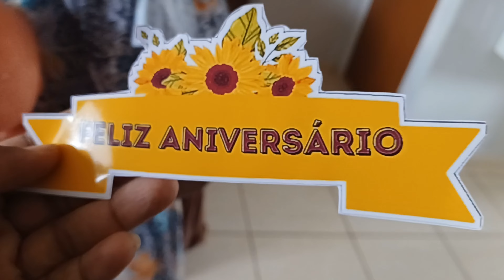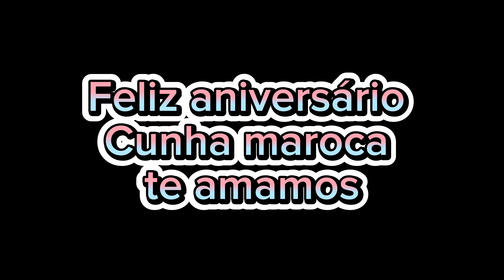supresa pra maroca/ ele nunca teve um aniversário/ churrasco e muitas gargalhadas 🏡vlogdonadecasa